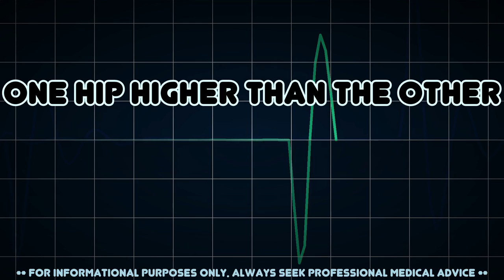One hip higher than the other (Medical Symptom)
Possible causes of One hip higher than the other (Medical Symptom)

A physical condition where one hip is more elevated than the other